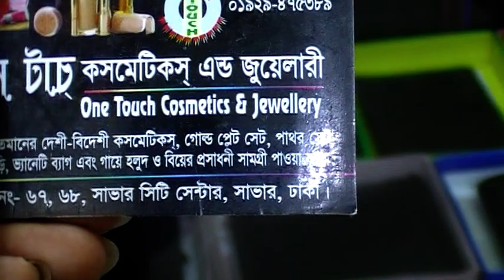বিভিন্ন ডিজাইনের বিদেশী লেডিস ব্যাগের কালেকশন ও তার দাম, এবং কোথায় পাবেন। ( সিটি সেন্টার, সাভার )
বিভিন্ন ডিজাইনের বিদেশী লেডিস ব্যাগের কালেকশন ও তার দাম, এবং কোথায় পাবেন।